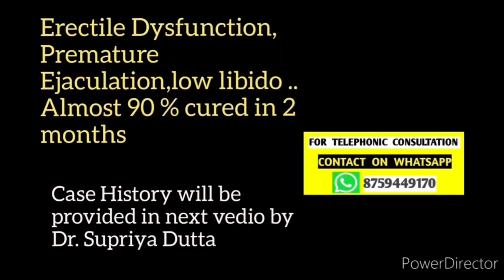5 साल से लिंग में तनाव गायब रहा । जानिए कौन कौन सी होम्योपैथिक दवाई से वापस लाया गया